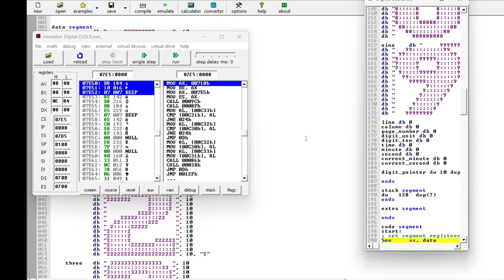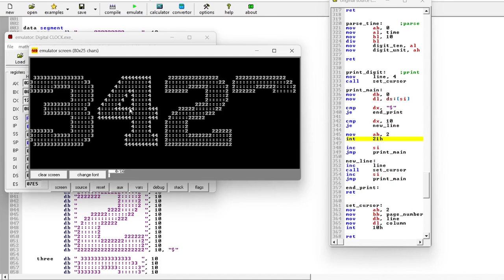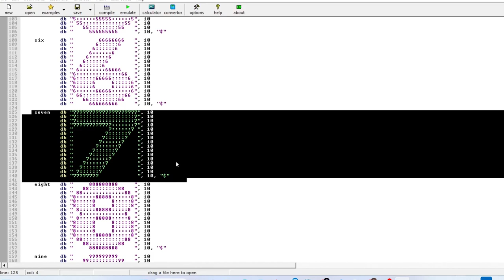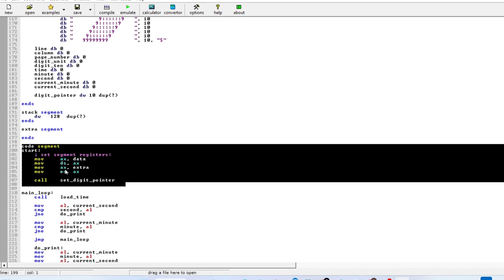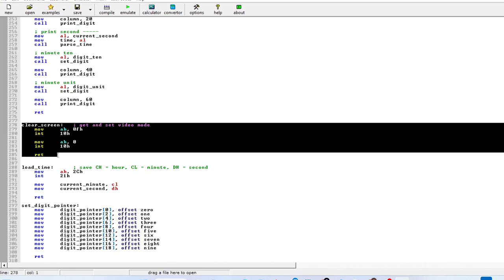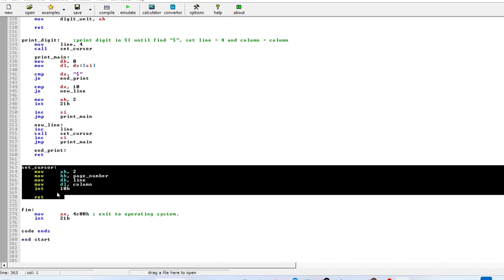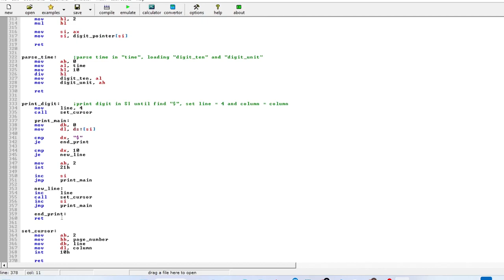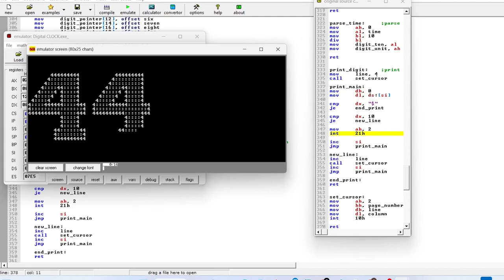Digital Clock Using 8086 | Assembly language project | EMU8086 | Source code | Smart Brains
if you want source code do contact on my email

Like our video and do comments your valuable suggestions help to improve our channel

assembly language programming projects in hindi
  parking management system using visual studio code
parking management system using emu 8086
Digital Clock using visual studio code
Digital Clock using emu 8086
assembly language projects topics
assembly language programming projects
Simple assembly projects.
Digital Clock Using 8086 Assembly language project